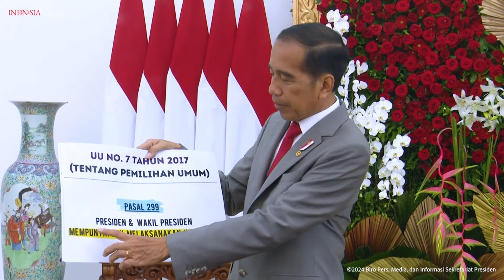Tahun Ini Lengser, Ternyata Segini Uang Pensiun Jokowi & Ma'ruf Amin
Seiring maraknya kampanye Pemilihan Presiden (Pilpres) 2024, masa kepemimpinan Presiden Joko Widodo (Jokowi) dan Wakil Presiden Ma'ruf Amin pun semakin mendekati akhir. Sebagaimana diketahui, Jokowi dan Ma'ruf akan resmi meninggalkan status penghuni Istana pada 20 Oktober 2024.
Menjabat sebagai seorang Presiden, Jokowi dan Ma'ruf tentunya akan mendapatkan uang pensiun seperti pejabat di negara lain. Belum lama ini, pemerintah mengumumkan gaji pensiun aparatur sipil negara (ASN), TNI dan Polri naik sebesar 12%.